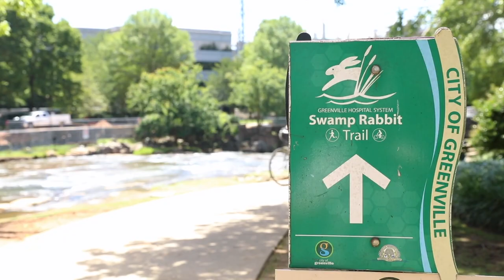Greenville's Falls Park | Carolina Snaps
Nestled in the city center of Greenville, SC is Falls Park— a 32-acre pocket of nature. Falls Park sits along the Reedy River and is in an area previously occupied by a thriving mill community.